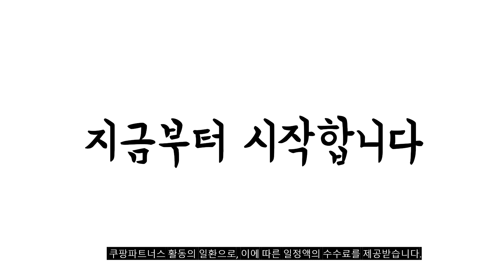2024년 가성비대박 엘지스탠바이미 추천순위 TOP10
❤️❤️❤️ 엘지스탠바이미 구매 가격 평점 리뷰 정리해 봤어요! ❤️❤️❤️

[00:06]
10위. LG전자 4K UHD OLED TV + 스탠바이미 [2,728,000원]

[00:11]
9위. 무빙큐빅스 스마트 삼탠바이미 SET 이동식 tv 거치대 [282,500원]

[00:17]
8위. #[삼성직배송/무료설치] 삼탠바이미 LS43BM703UK-WH 스마트모니터 M7 43인치 무빙  [689,000원]

[00:22]
7위. 엘지전자 스탠바이미 고(GO) 휴대용 소형 포터블 티비 [959,000원]

[00:28]
6위. LG전자 FHD LED 스탠바이미 TV 스탠드형 27ART10CKPL [800,000원]

[00:33]
5위. #[베스트판매모델]LG전자 LED TV 스탠바이미 스탠드형 27ART10AKPL LG기사님  [869,000원]

[00:39]
4위. #(2024년 출시신모델) LG 스탠바이미 27형 27ART10DSPL [1,080,000원]

[00:44]
3위. LG전자 FHD LED 스탠바이미 Go TV 68cm [966,000원]

[00:50]
2위. LG전자 FHD LED 스탠바이미 Go TV 68cm [1,037,000원]

[00:55]
1위. LG전자 FHD LED 스탠바이미 TV 68cm(27인치) 27ART10CKPL [850,350원]